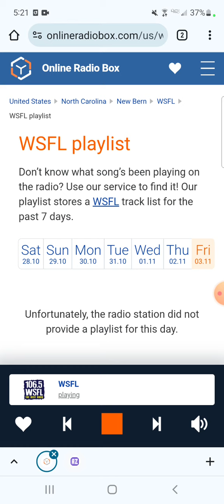106.5 WSFL - Kim Segment #8 (November 4, 2023)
Recorded after The Doobie Brothers - China Grove (Live) and before Def Leppard - Too Late For Love.